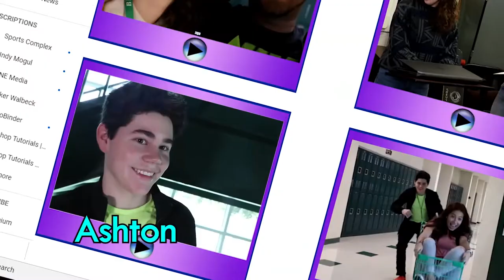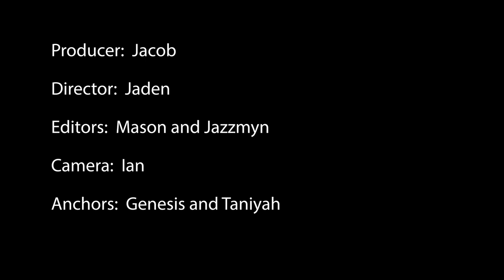BHS Morning News Feb 26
The Beaufort High School Morning News for Wednesday, February 26, 2020.